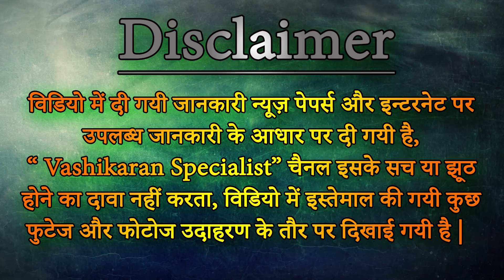Vashikaran Specialist चावल का एक दाने से करो वशीकरण टोटके पल भर में ही असर